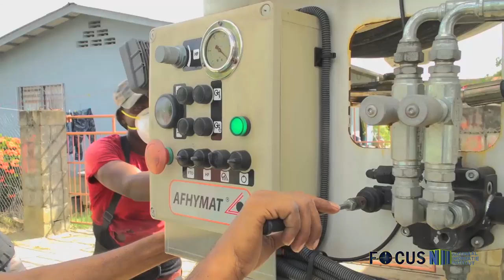FOCUS AFL 259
In focus aflevering 259 worden de volgende onderwerpen belicht:
- Ontwikkelingen Centrale Bank hebben volledige aandacht regering
- India financiert zonne-energie voor 50 dorpen binnenland
- Terugdringen woningnood blijft prioriteit regering
- Inspanningen bij ontwateringswerkzaamheden Flora